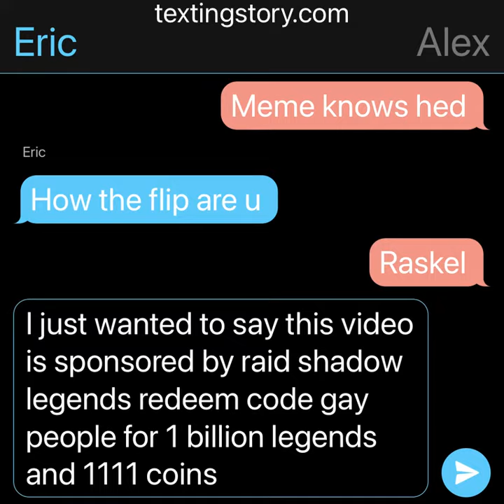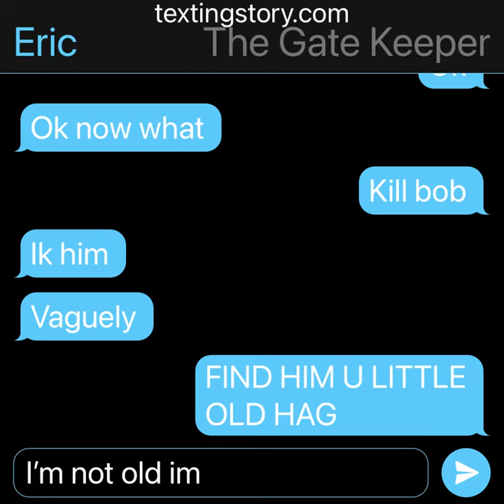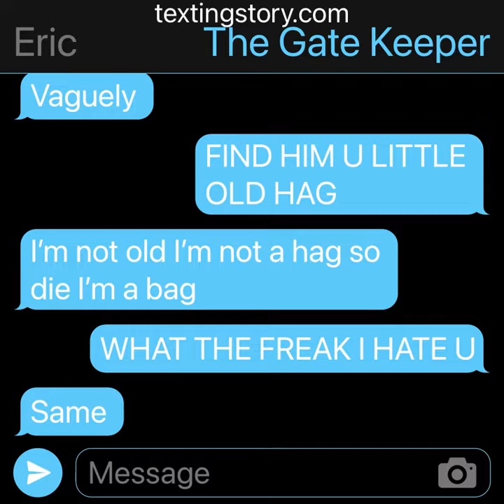House of horrors pt5 (the thing you’ve been waiting for) also sub to hexagon newdop